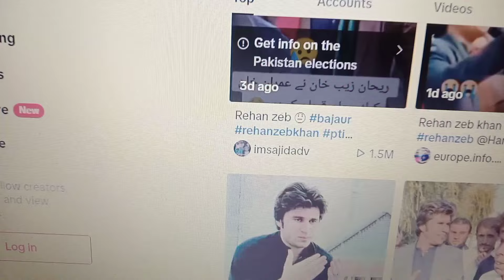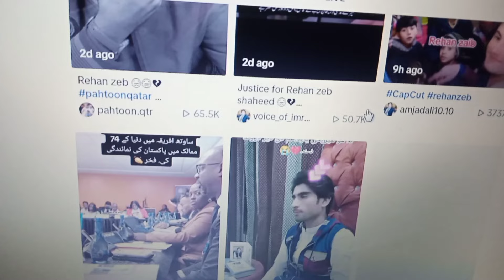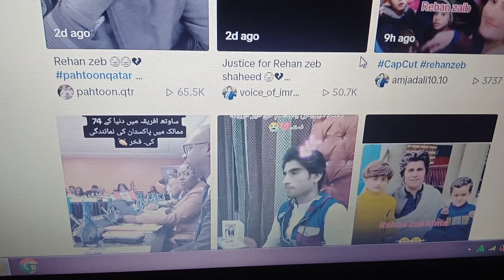Bajaur Rehan Zeb Video ! ماتا انصاف راکا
pashto Talk new video da bajaur rehan zeb wai mata insaf pa kar da
latest update about rehan zeb bajaur 2024
video like aw share kai